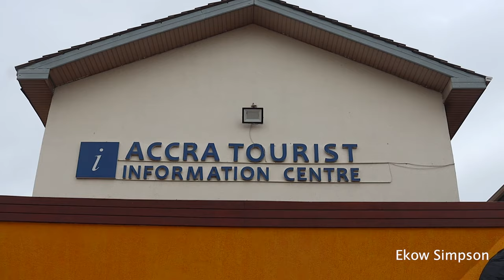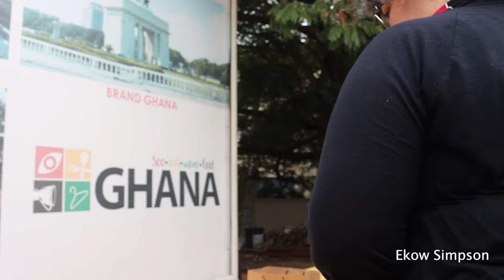CCCADI Afro- Latinas Connecting To The Motherland w/ GodBox Tours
CCCADI Afro-Latinas Connections To The Motherland With GodBox Tours. This event was put together by Godbox tours, inviting brothers and sisters from CCCADI and the Afro-latinas community to the motherland .

00:00 Introduction
01:35 Arrival
04:07 Interactions